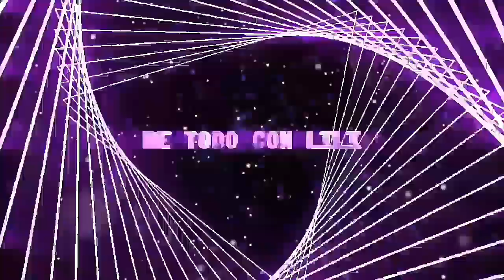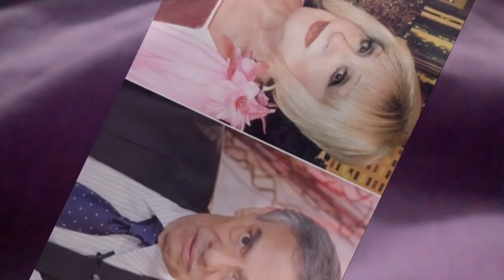Jose José "Anel se r0bab@ el diner0 de las limozn@s para comprar casa a marisol y carmelo"